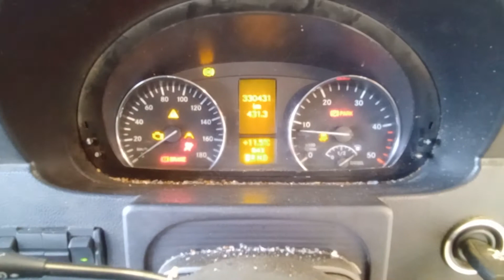DISMANTLING 2015 MERCEDES SPRINTER VAN 2.1LT TURBO DIESEL WITH 7 SPD AUTO TRANS C7718